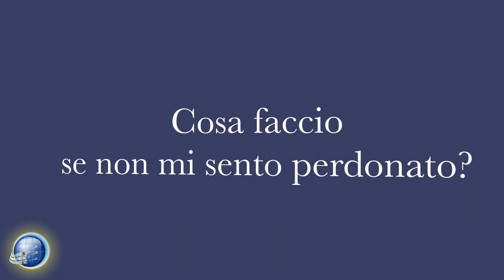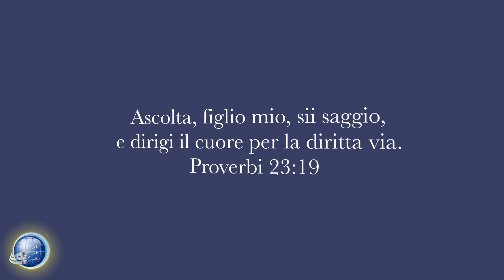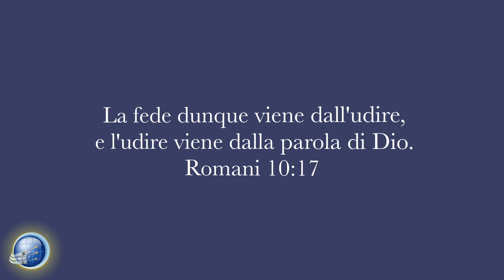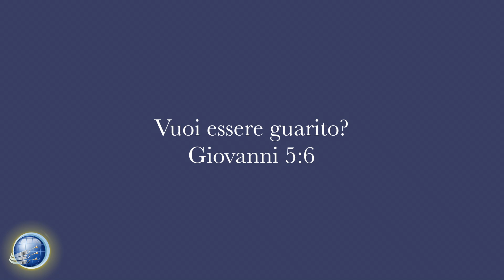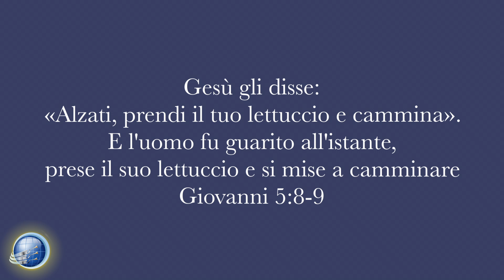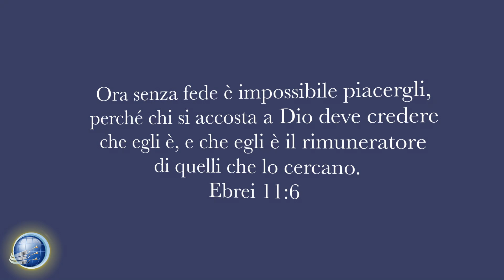Cosa faccio se non mi sento perdonato? - Dritto al punto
Dritto al punto - con Gabriele Taddei

Forse ti sarà capitato di chiedere perdono a Dio e di dubitare che Dio ti abbia perdonato. Hai sentito che non era cambiato niente nel tuo cuore e ti sei chiesto: “Dio mi ha perdonato veramente? Non mi sento perdonato”.
Dobbiamo comprendere qual è il rapporto tra fede e sentimenti. La fede può essere esercitata dal credente in ogni circostanza, indipendentemente dai sentimenti che prova.